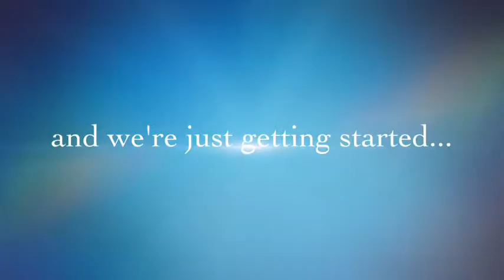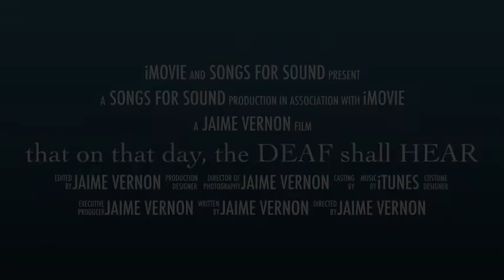Songs for Sound Trailer 2014 HEARTHEMUSICTOUR - Cochlear Implants & MUSIC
First three years in review!!!